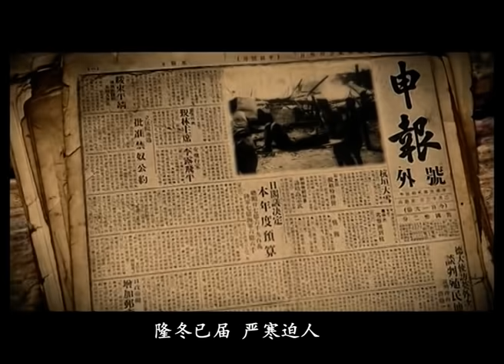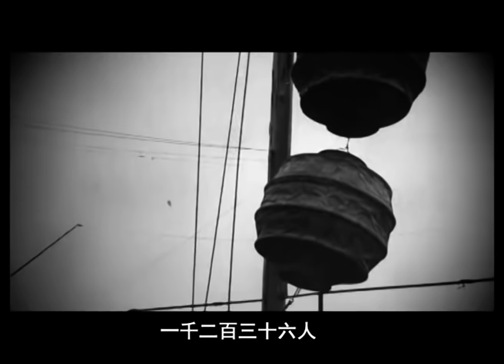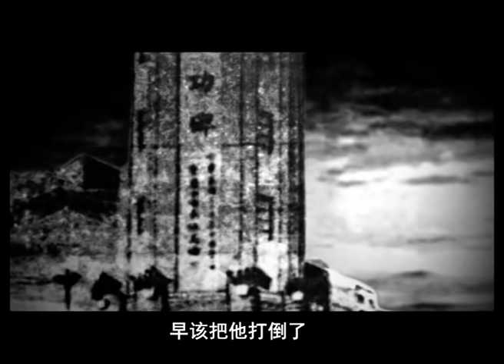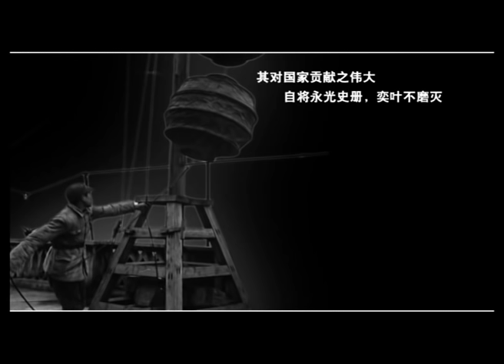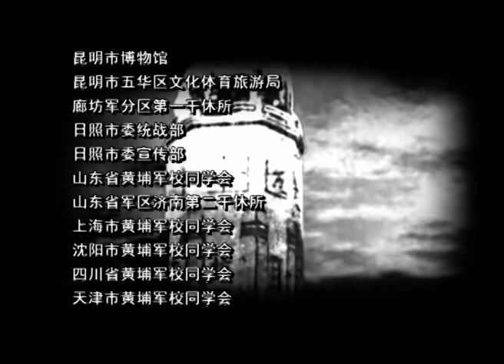我的抗战（总策划：崔永元）： 11 雾都茫茫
感恩朋友们对崔老师的关爱！请到昨天”我的抗战： 10 潜伏” 和“电影传奇：女篮五号”下的说明中查阅小崔老师近况。为崔老师祈福！

为纪念抗战胜利、全球反法西斯战争胜利75周年，本频道陆续播出崔永元总策划并倾情制作的《我的抗战》。今天播出 “11 雾都茫茫 ”。

崔永元拥有《我的抗战》授权 - 永久在全球的网络传播权。严禁转载！